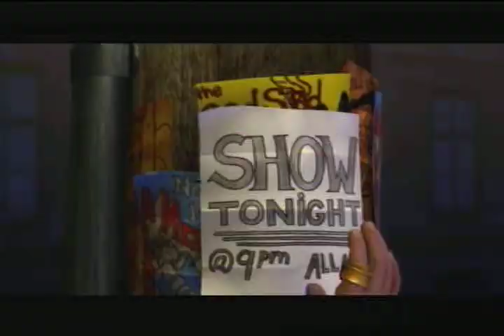Rock Band "The Day I Tried to Live" by Soundgarden Expert Guitar 100% FC